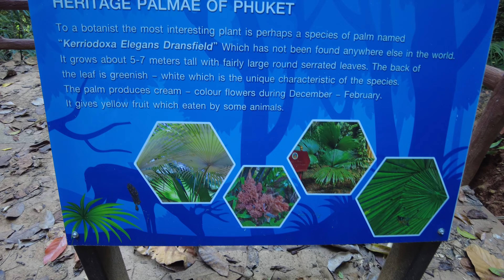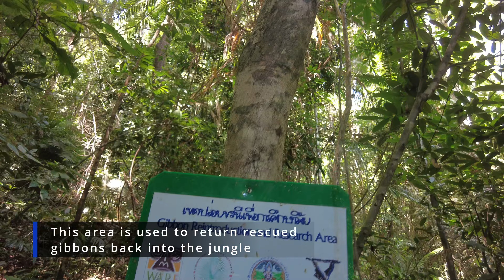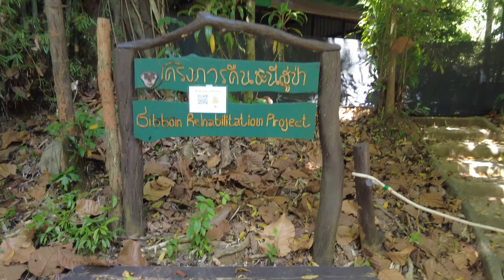Khao Phra Thaeo Jungle Hike, Phuket, Thailand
I went for a day hike in the jungle with a local guide and learned a lot about the rainforest of Khao Phra Thaeo.

This channel is about varied outdoor activities, adventures and nature scenes; paddling, boating, hiking, camping, photography etc. mostly in Finland and northern Scandinavia, but also elsewhere in the world.